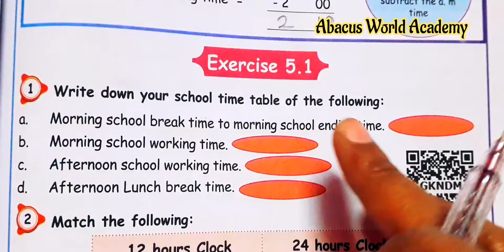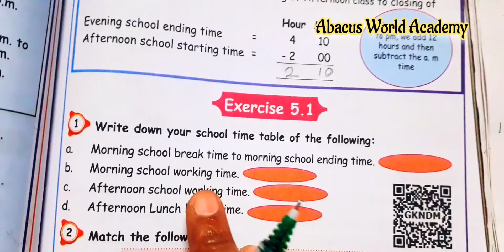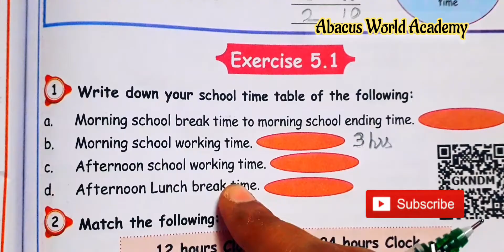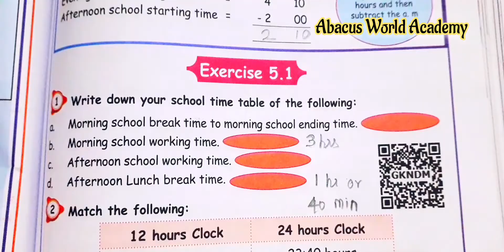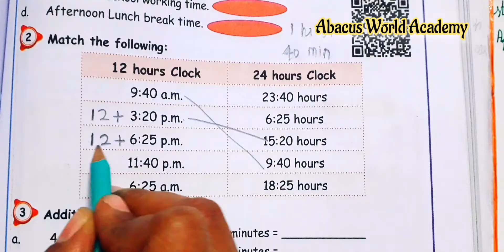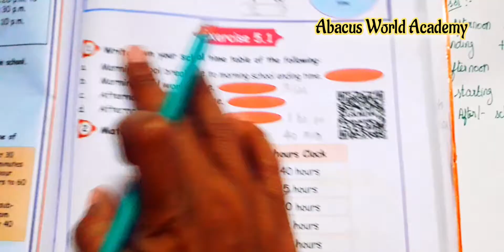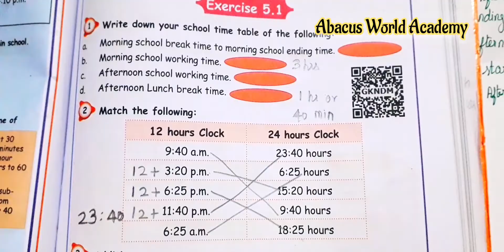5 std Maths,(unit 5) Time,Exercise5. 1Sum 1,2(pg no 79)part 1,Term 1 New samacheer, New edition 2023